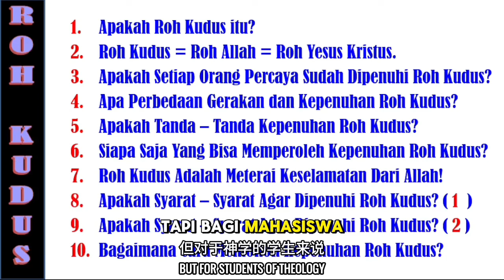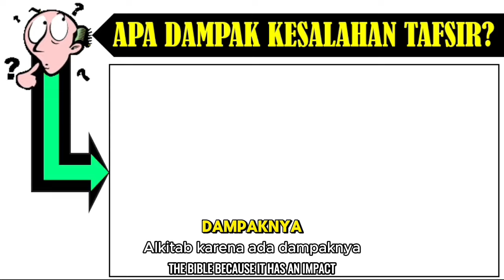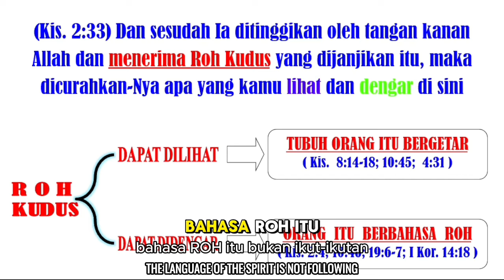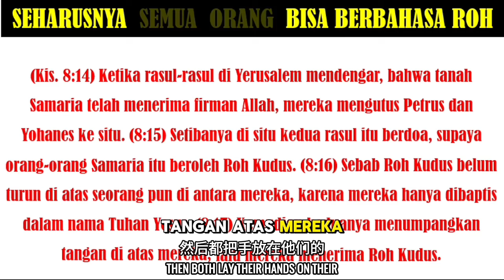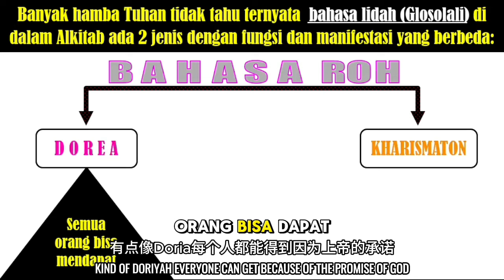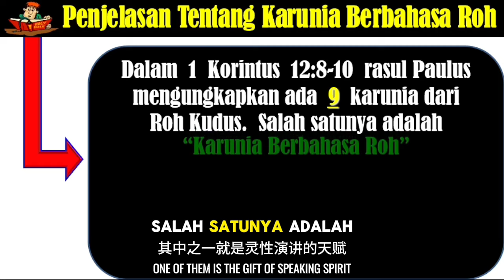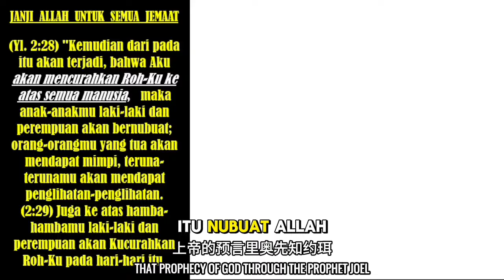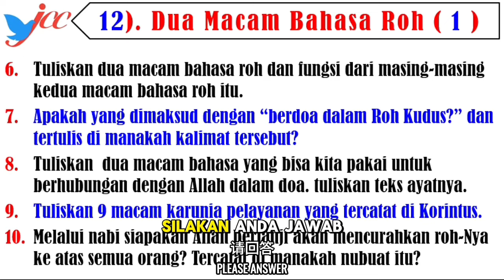ROH KUDUS (12) | DUA MACAM BAHASA ROH | PART 1 |Ibadah 29 September 2024 | Rev. Natan Jurnawan